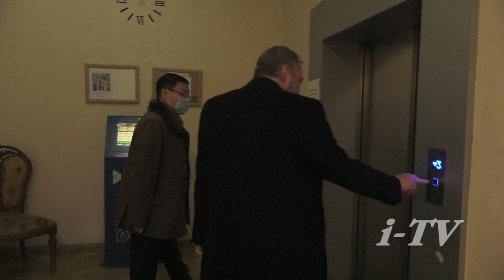Армения- одновременно европейская страна с восточной культурой. Посол Казахстана в РА